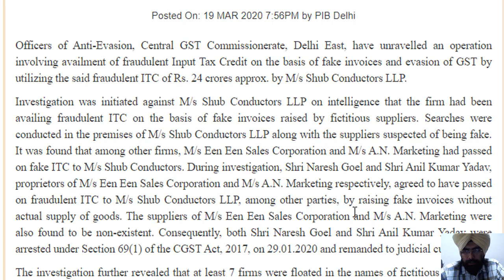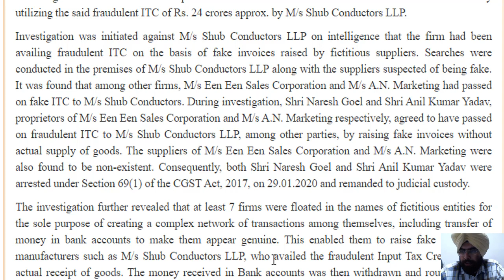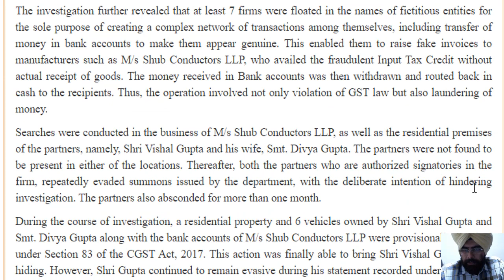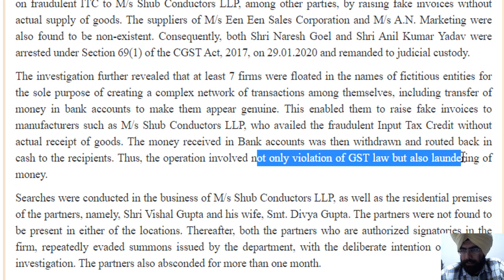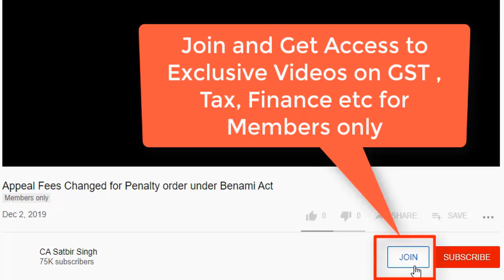Big GST Input Tax Credit Fraud Busted Rs 24 crore I CA Satbir Singh